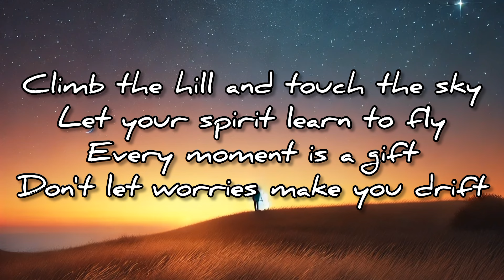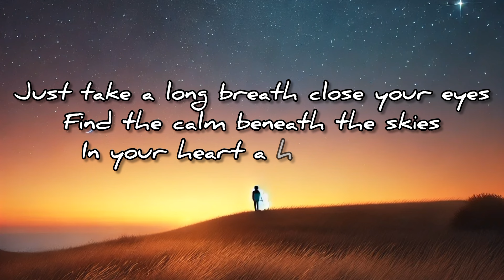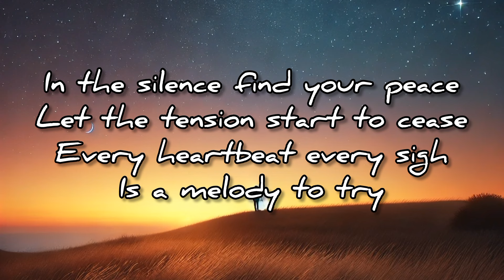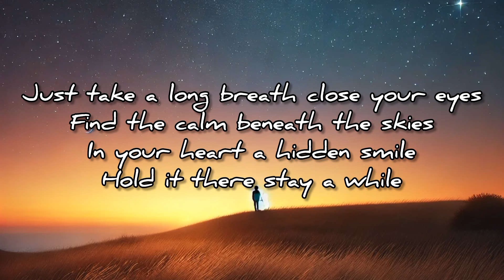Take a long breath (Lyric Video)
Lyrics:
Take a minute step outside
Feel the world and all its pride
Stars above and ground below
Life's a game just take it slow

[Verse 2]
Climb the hill and touch the sky
Let your spirit learn to fly
Every moment is a gift
Don't let worries make you drift

[Chorus]
Just take a long breath close your eyes
Find the calm beneath the skies
In your heart a hidden smile
Hold it there stay a while

[Verse 3]
Chase the dreams within your heart
From the end back to the start
Every step you take today
Leads you closer on the way

[Bridge]
In the silence find your peace
Let the tension start to cease
Every heartbeat every sigh
Is a melody to try